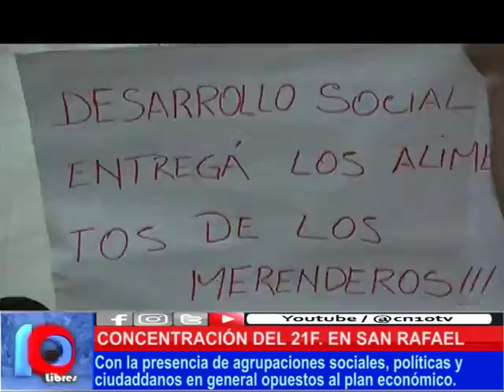AL GRITO DE 'PARÁ LA MANO'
Más de un centenar de ciudadanas y ciudadanos sanrafaelinos, expresaron su descontento con las políticas sociales y laborales que el Ejecutivo nacional viene aplicando en todo el país. La concentración provocó un largo corte vehicular en el km 0.